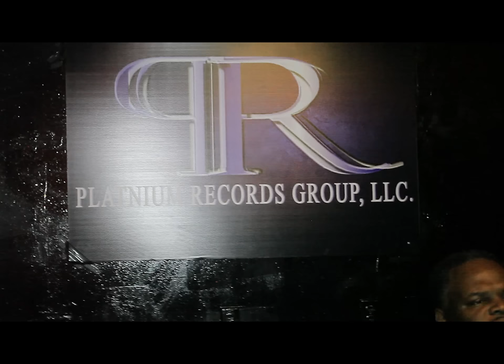Baby Savage Artist Showcase Music Workshop December 21 2013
Baby Savage Artist Showcase and Music Workshop, Special guest Carl Sanders Power Move Records and Larry Brantley Platnium Records... December 21, 2013...